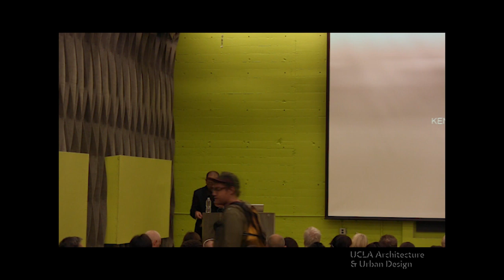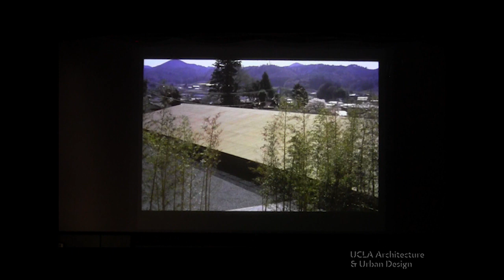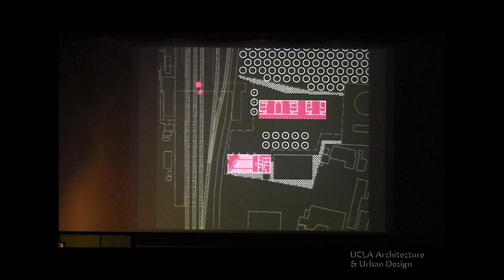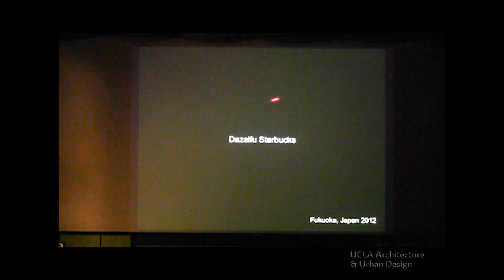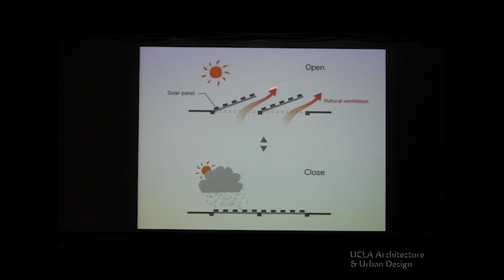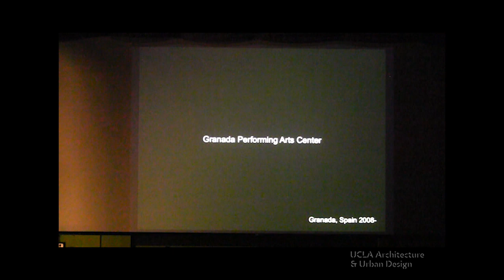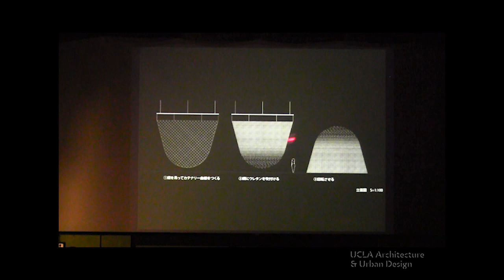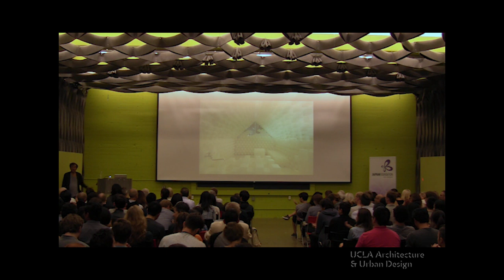Kengo Kuma, Principal, Kengo Kuma & Associates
Kengo Kuma is the principal at Kengo Kuma & Associates. With offices in Tokyo and Paris, Kuma aspires to recover the tradition of Japanese buildings and to reinterpret these traditions for the 21st century. Kuma states "creating architecture is like a cloud, from natural materials disassembled into particles." Recent works include FRAC Marseilles, Besançon Art Center, Kabuki Theatre, Nagaoka City Hall, Asakusa Culture and Tourism Center, Nezu Museum and Suntory Museum. New projects are underway both in Japan and abroad. His latest writings, Chisana Kenchiku (Iwanami Shoten, 2013) and Kenchikuka Hashiru (Shinchosha, 2013) among many others, are being published outside Japan.  Kengo Kuma is a Professor at the University of Tokyo.

This lecture was organized in conjunction with the Japan Foundation, Los Angeles.

Monday, September 30, 2013. Introduction by Professor Hitoshi Abe.